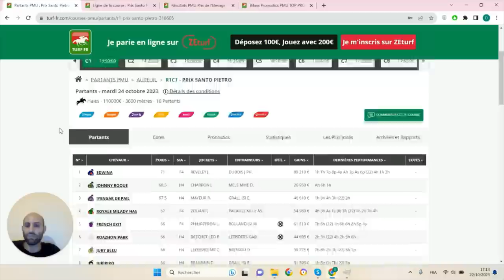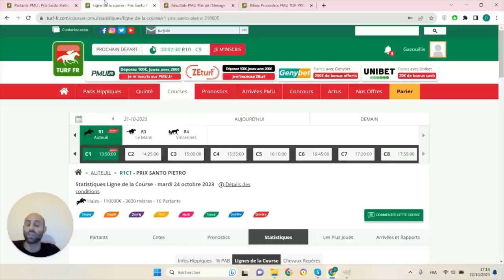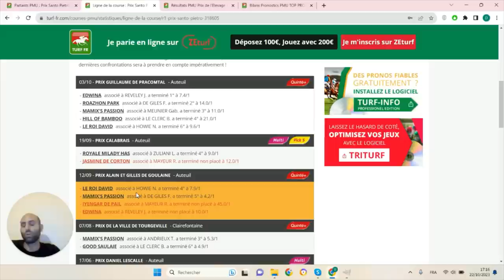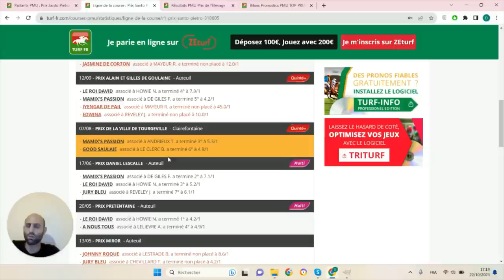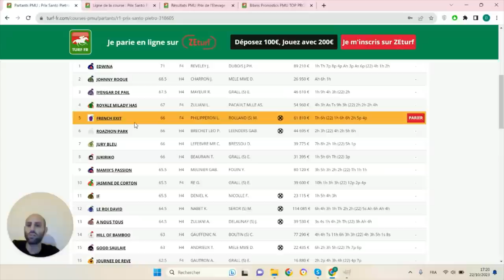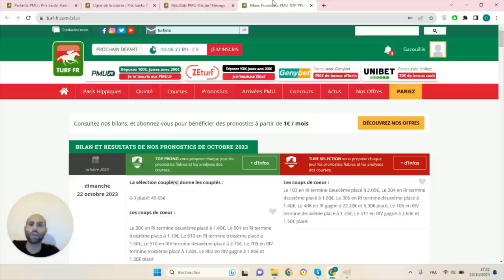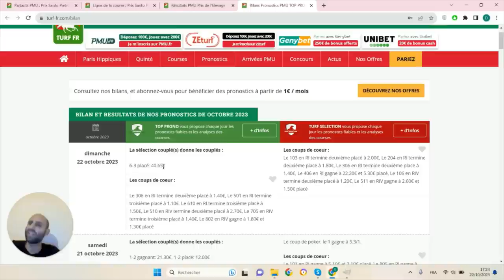PRONOSTICS PMU GRATUIT DE LA MINUTE QUINTE+ DU JOUR MARDI 24 OCTOBRE 2023 #318605